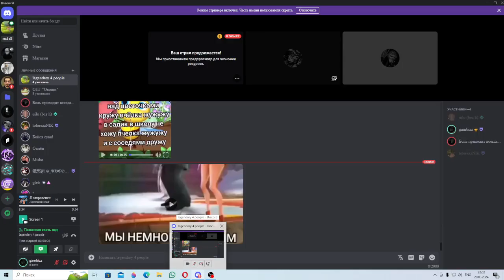skibidi toliet 72(part 1)|Сейчас будет драка...